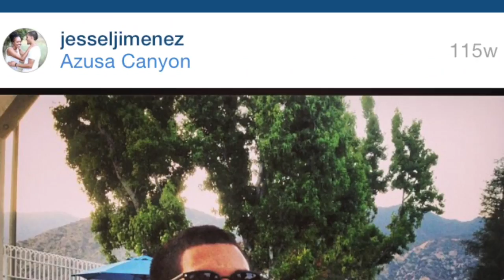Betty, Tomatoes and Horseback Riding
My life a few days before Beth moved back to SoCal.